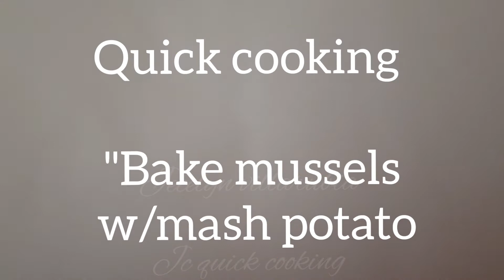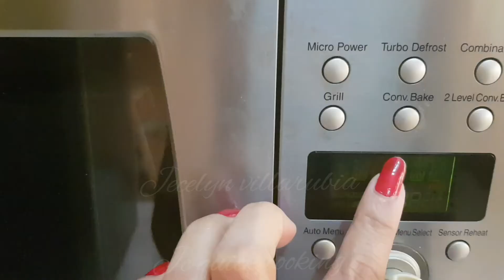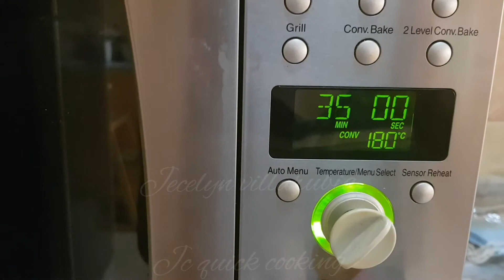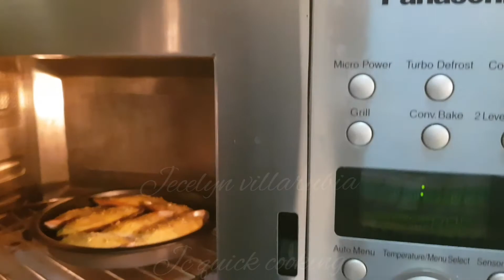How to cooked mussels in oven bake mussels in mashed potato more tasty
Cooking and bake mussels in mashed potato was so delicate and yummy
You Must try if you like to eat a difference type of cooking.